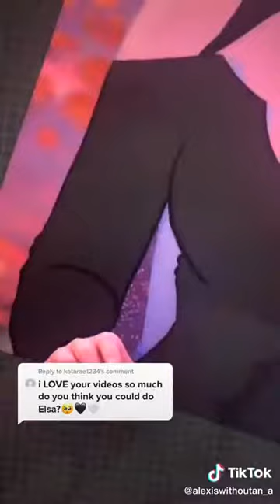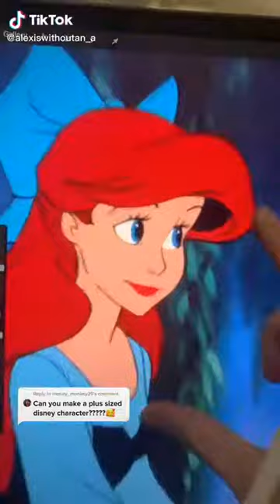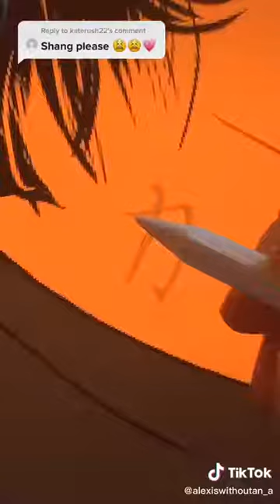Re-Painting Famous Characters TikTok compilation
copyright statute that might otherwise be infringing." We
do not own all the material we're posting on this channel.